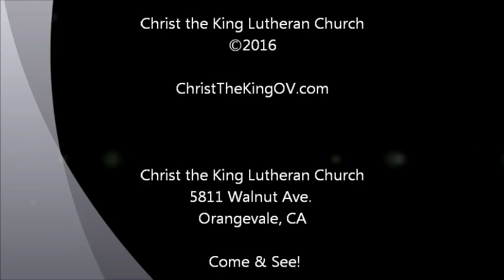Pastor Scott Guemmer – Sermon: John 10:22-30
Sermon:  John 10:22-30
Rev. Scott Guemmer